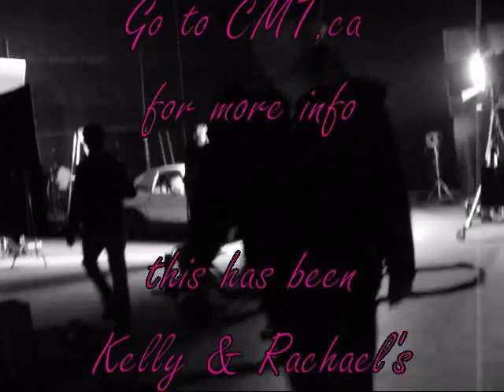THE HIGGINS "Second Hand Car'" video shoot [Kelly & Rach's All Access Pass]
THE HIGGINS "Second Hand Car" Video Shoot (Kelly and Rach's ALL ACCESS PASS)

Follow Kelly and Rach as they navigate around a music video set with one of Canada's Best Country Groups, The Higgins. "Second Hand Car" is a beautiful ballad from The Higgins debut CD with Open Road Recordings. We had the pleasure of chatting with John, Kathleen and Eileen and these sibling are a ton of fun!

The official Second Hand Car video, was shot by Arkadia Pictures

Make-up artist for The Higgins's was doen by Sarah-be at:
sarahbe.net

Management
McLachlan Management Int'l
DJ McLachlan
David Wills
Bookings: Paquin Entertainment Group
Julien Paquin

This ALL ACCESS PASS video was filmed and edited by Rachael Chatoor
C2009 Kelly and Rach's ALL ACCESS PASS